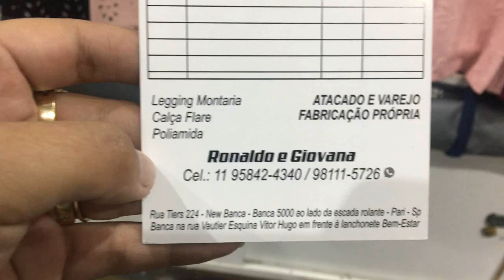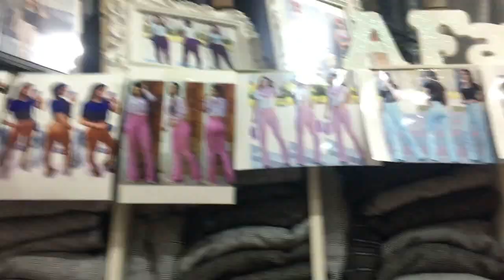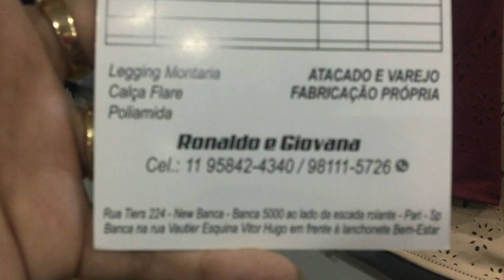CALÇAS DIRETO COM FABRICANTE NO BRÁS - MODELOS DE JACQUARD, FLARE, PRINCIPE DE GALES E MAIS I BARATO